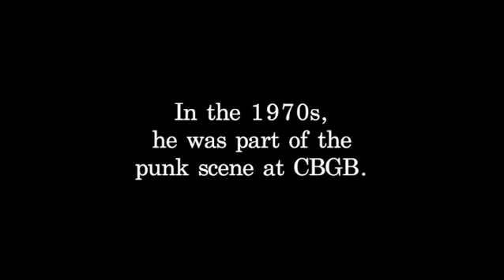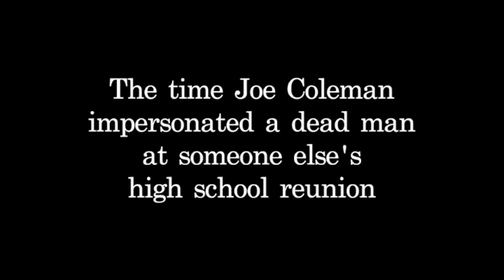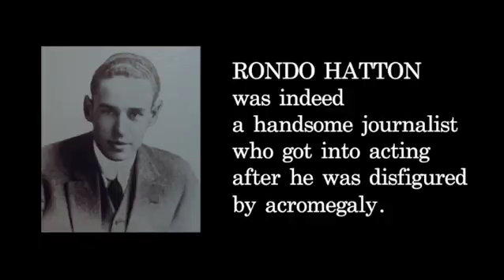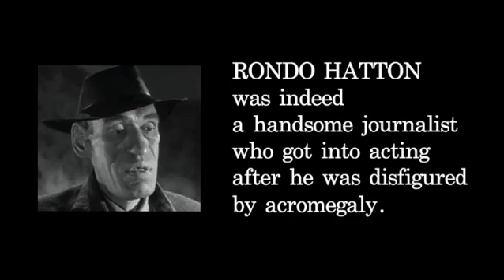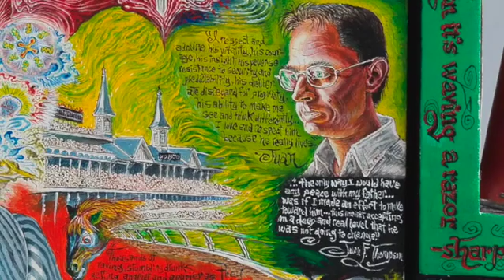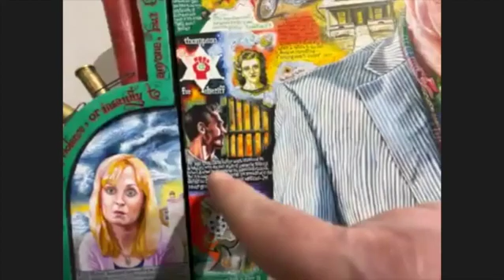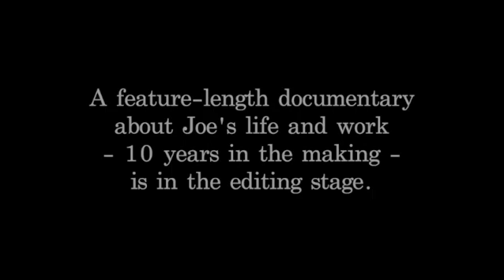Joe Coleman - Pt. 1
LEGSVILLE.COM